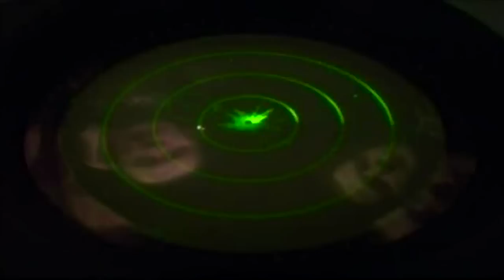NATO TV sižets: Austrālieši gatavojas nodot atbildību par drošību afgāņiem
Uruzganas provincē Austrālijas, ASV, Singapūras un Slovākijas karavīri sadarbojas pārejas procesā, lai nodotu atbildību par reģiona drošību vietējiem afgāņu komandieriem.
Starptautiskie drošības atbalsta spēki (ISAF) ir atbalstījuši vairāku provinču operāciju koordinācijas centru izveidi, kur koalīcijas karavīri apmāca afgāņu karavīrus.